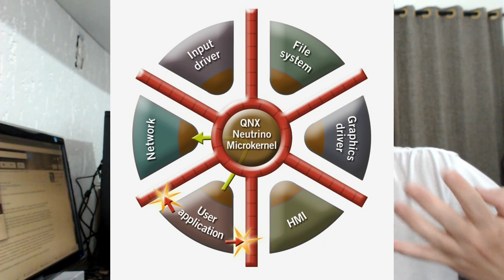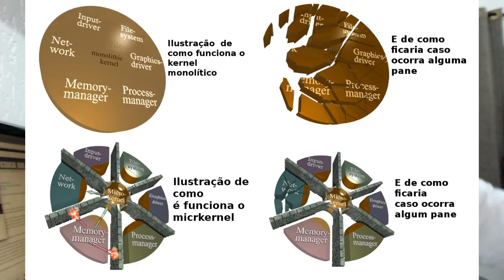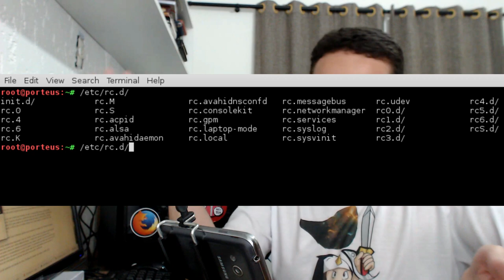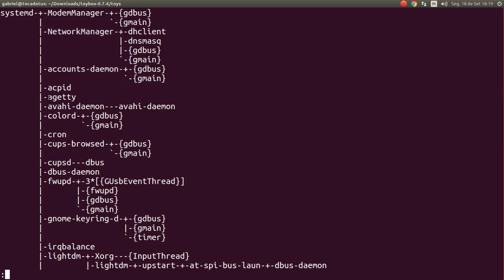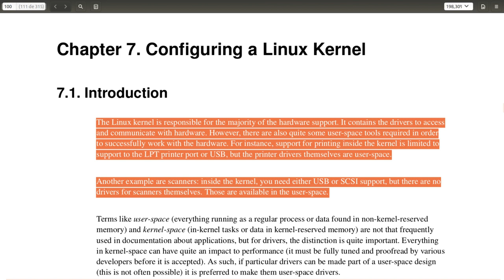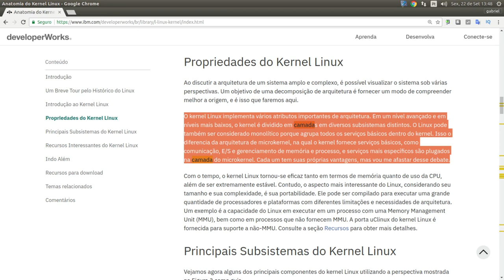A pior história sobre como o micro kernel funciona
Continuando o assunto sobre kernel tratado pelo "bonzão da área de T.I", agora vamos dar uma palinha sobre microkernel.

Link para o livro do Sistemas Operacionais Modernos - 3ª Ed. 2010 de Andrew S. Tanenbaum indicado pelo Jan Palach